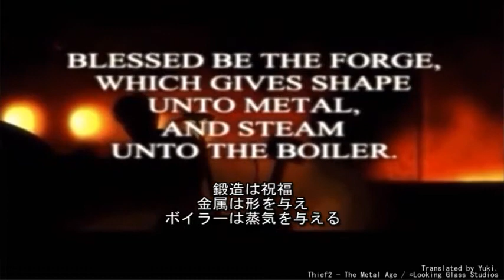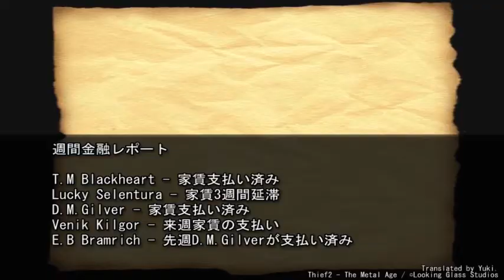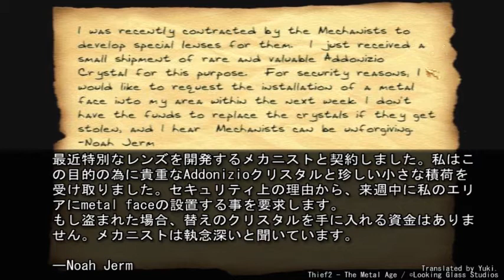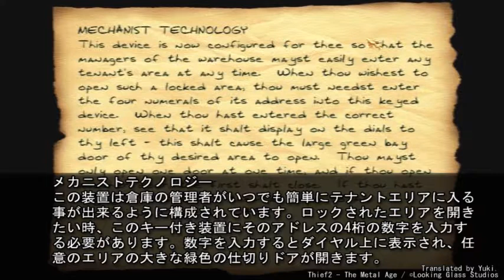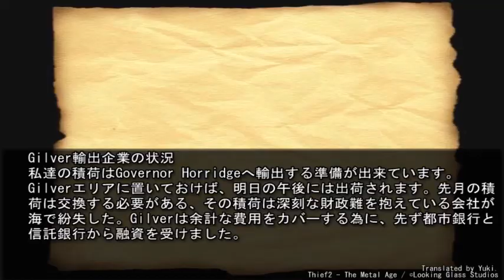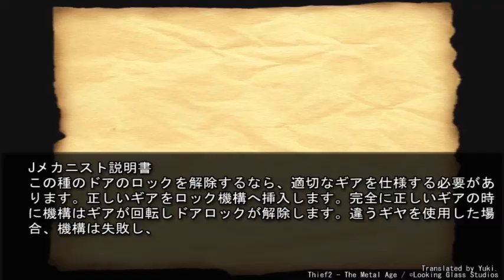[PC]Thief2(シーフ2)：The Metal Age HD Texture Mod-02 [Shipping... and Receiving]日本語字幕walkthrough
Thief2：The Metal Age - Shipping... and Receiving.
シーフ2：ザ・メタルエイジ日本語字幕
Thief2のHD Mod適用バージョン。Windows7(64bit)の環境でプレイしています。英語と日本語の字幕付きです。現行PCで動作させる方法とHD Modを導入する方法は下記サイト参照。